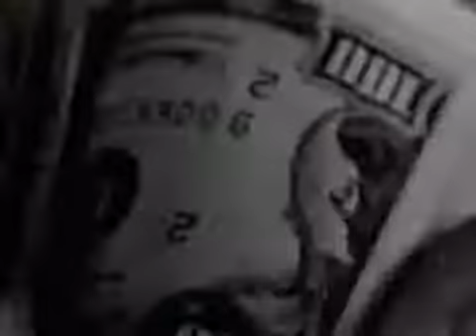Dracula II: Ascension - horor - 2003 - trailer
Dracula II: Ascension - horor - 2003 - trailer - QVGA -  Brande Roderick, Jason London, Tom Kane, Daniela Nane, Craig Sheffer, Roy Scheider, Jason Scott Lee, John Sharian, Vasile Albinet, David Gant, John Light, Khary Payton, Diane Neal, David J. Francis, Stephen Billington, Christopher Hunter, Nick Phillips - vampire - 360p